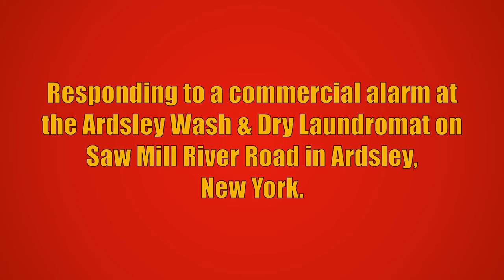Ardsley FD Ladder 50 Responding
Ardsley Fire Department Ladder 50 responding to a commercial alarm at the Ardsley Wash & Dry Laundromat on Saw Mill River Road in Ardsley, New York. Car 2013 from the Ardsley Fire Department also responded to this call, but is not seen in this video. Car 2013 reported the alarm was set off due to steam from the shower and all Ardsley units went back into service.

Ladder 50 is a 2010 Spartan Gladiator/Smeal (2000GPM/450GWT/100FT RM).